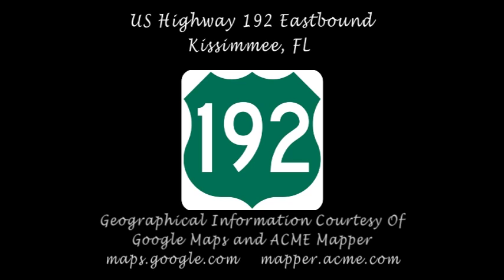US192 Eastbound Part 3 - Kissimmee, FL (silent)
US Highway 192 eastbound in the downtown Kissimmee, FL area - generally leaving the Disney-esque tourist areas behind for more suburban Florida. Only regret is that I was not able to capture the yellow light phase at a couple of intersections.

Note: at the last intersection in the video, Simpson Rd is misidentified and Shady Ln.

This film is presented without an audio track. Please feel free to launch your favorite music player and play the music of your choice.